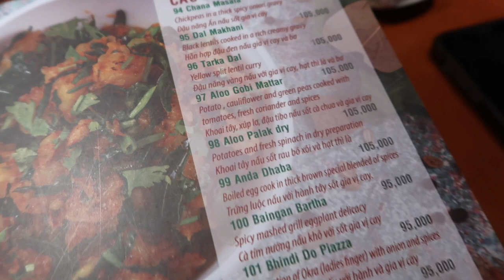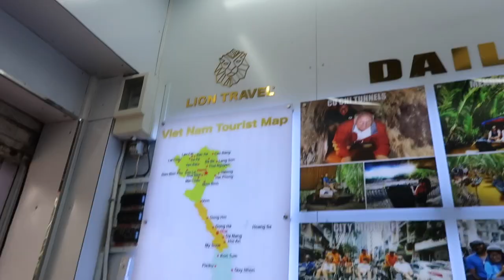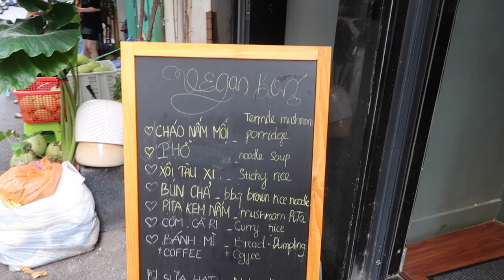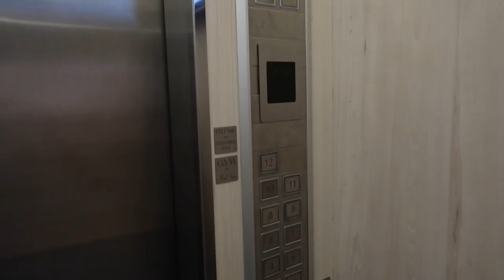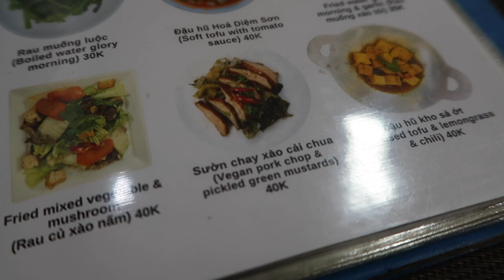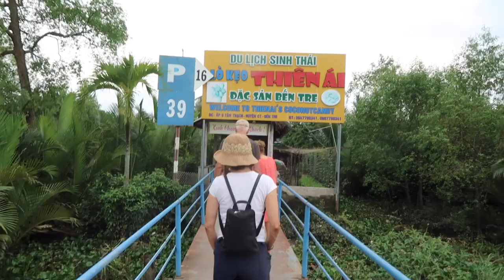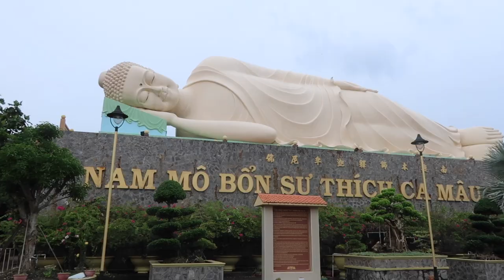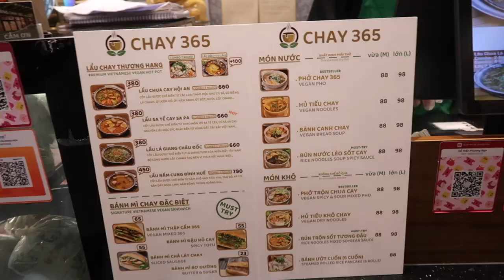Exploring Saigon 🇻🇳 Mekong Delta & District 1 Ho Chi Minh City, Vietnam / Nishi V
Sharing my experience of Saigon/Ho Chi Minh City in this travel vlog, after spending 3 days here. We visited the Mekong Delta and went on a boat ride through it - a great way to end our time in Vietnam.